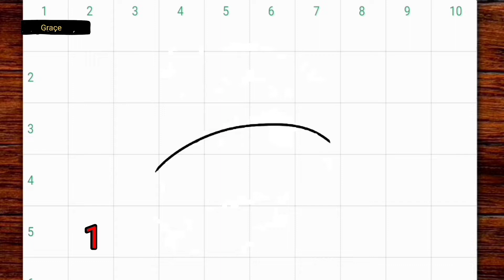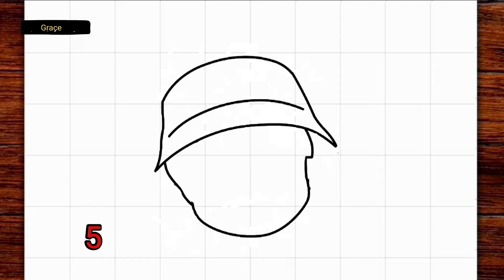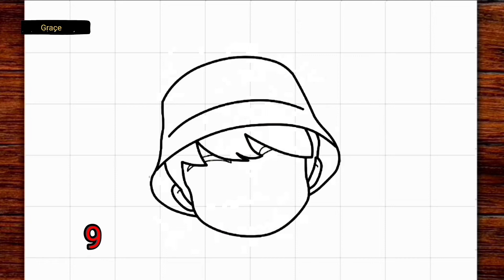Drawing cute boy ❤️ ( easy 😊 )